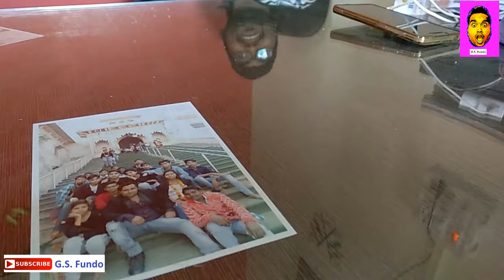bakchod baap (Friends Funny Moments ) on G S Fundo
Script and Screenplay:
Gaurav Sharma

Direction/Edit

Gaurav Sharma
Editing:
Gaurav Sharma

Production and Sound:
Gaurav Sharma